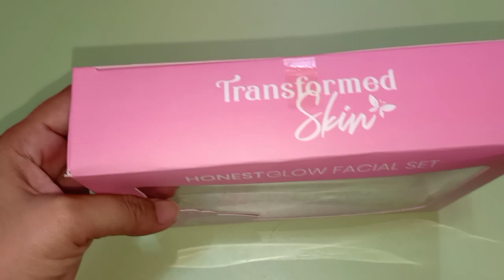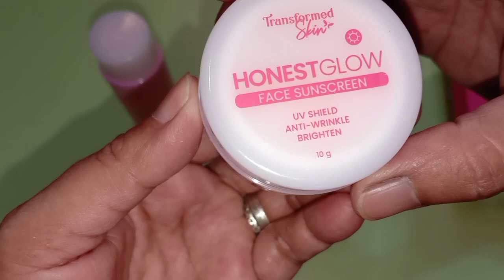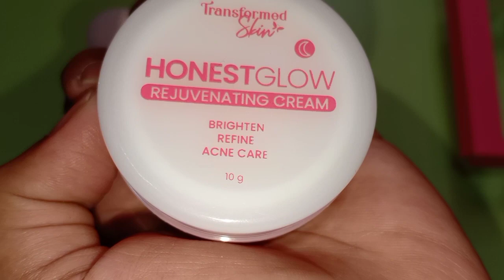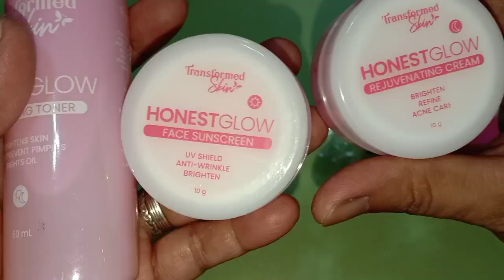Transformed Skin Honestglow Facial Set - UNBOXING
Lets unbox this one of those trending skincare...
Transformed skin Honestglow facial set, excited to use it and happy to share with you the results... see you soon again mga Momzhies!